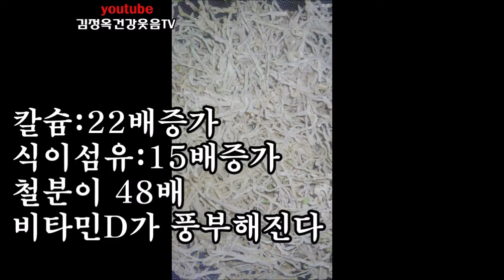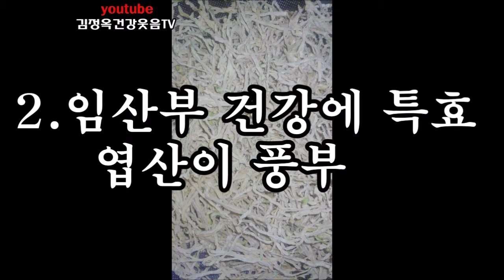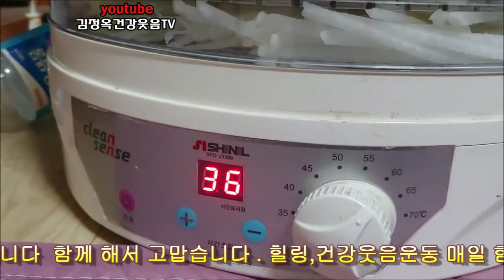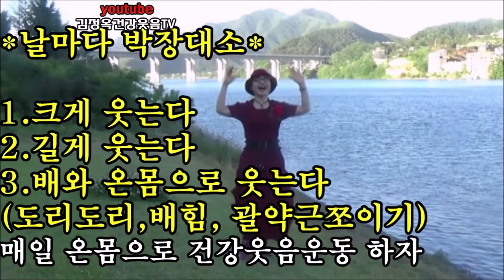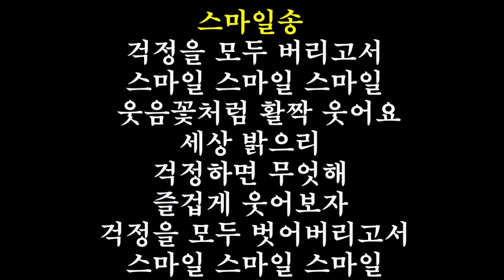무말랭이말리기,무말랭이의 놀라운 효능을 아시나요?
반갑습니다 감사합니다축복합니다
무말랭이 말려서 해보세요
얼마나 좋은지 대단하지요
두번 더보시면 진짜 더 자주 해드실거예요
우리 구독자님들 건강하시길 항상
기도합니다
매일 웃음운동하시구요
감사합니다축복합니다 사랑합니다

건강복 드립니다
코로나19 안걸리는 방법

1,숨을들여 마시고 10초동안  참고켠디면 이상없음(자가 진단)
ㅡ우환폐렴 코로나19ㅡ(조심법)
2,소금물 타서 가글해서 버리기
3,헤어드라이기  아침저녉 소독
4,안티프라민 코에 바르고 다님
5,뜨거운물 40~50이상찜질 (수분있어야함)
6,생강차 따뜻하게 마시기
7,물 15분마다  따뜻하게 마시기
8,많은사람 기피 1m이상
9,손 소독 수시
10,손을 코에대지 않기-눈도 함께
11, 아침 저녁 뜨거운물로 샤워
12,자나깨나 우환 폐렴  코로나19조심
13,가장중요?박장대소10번하기
      (면역력을 높여주기)
우리모두 박장대소운동해서 면역력을 6배 높여줘야 전염병이 무서워 도망 갑니다

우리모두 예방해서 건강합시다

유튜브 김정옥건강웃음TV
구독 하시면 평생건강^^
유튜브 들어가서 김정옥 사진 클릭하면
재생목록 클릭하면
분야별로 메들리로 있습니다
건강백과로 행복한운동!건강 챙기시고
코로나걱정 물리칩시다 ♥화이팅♥
김정옥건강전도사올림